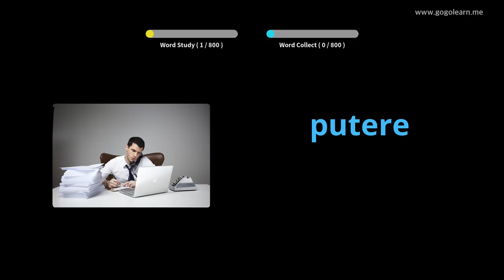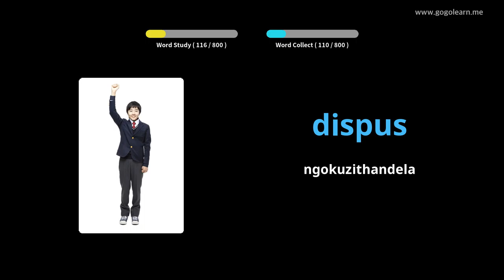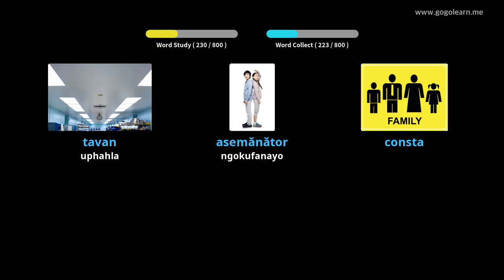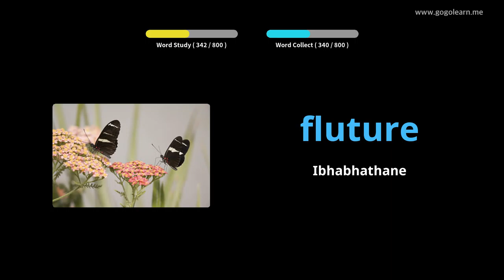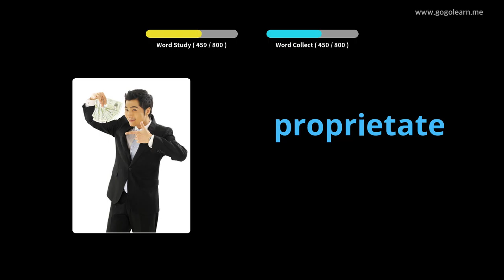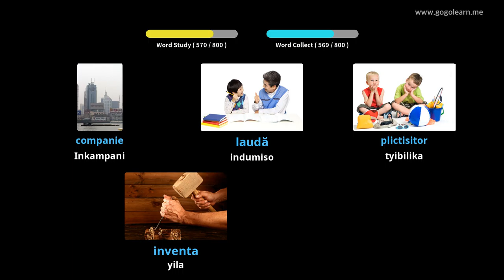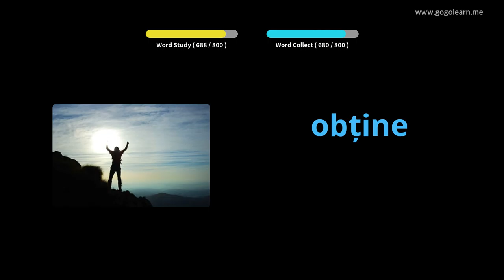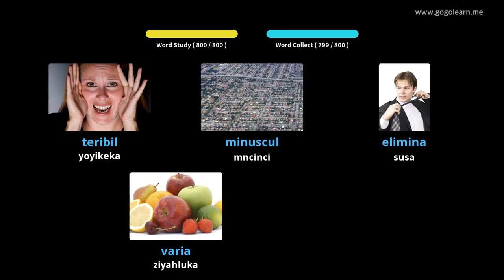Isigama saseRomania Ukumamela ngelixa ulele | Golearn